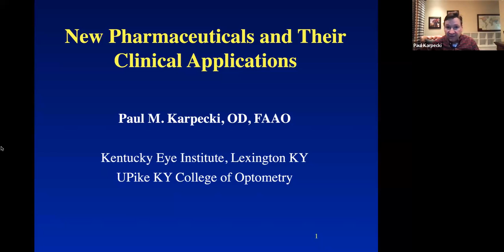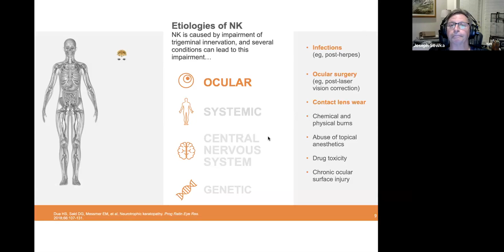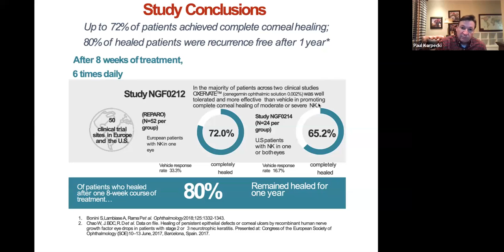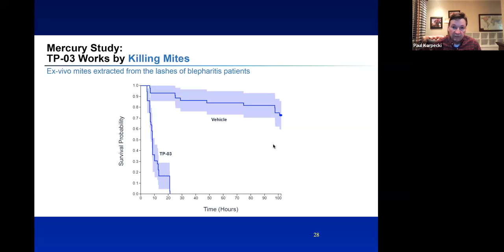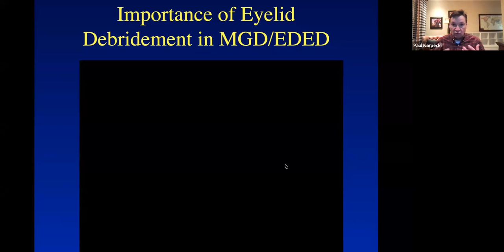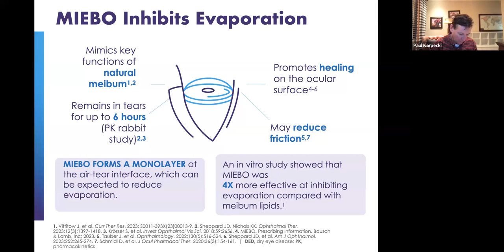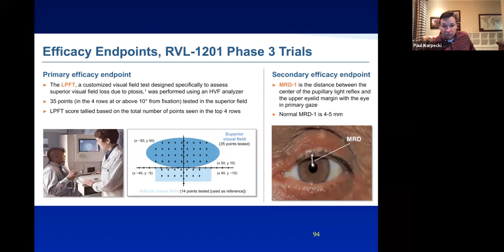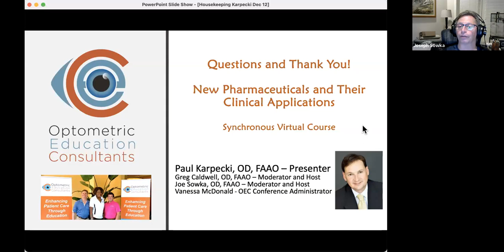New Pharmaceuticals and their Clinical Applications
Course Description: This program looks at the latest pharmaceutical advances in eyecare with a focus on the most recent FDA approved agents. It is a fast paced review of therapeutics that currently or soon will affect optometry including indications, dosing and unique aspects of the therapeutic agents. The pipeline for the next couple years will be explored with an em-phasis on the most innovative prescription medications for ocular disease management.

Speaker: Paul Karpecki, OD